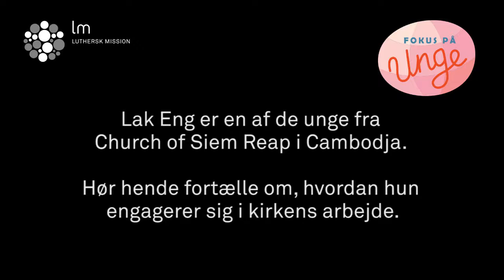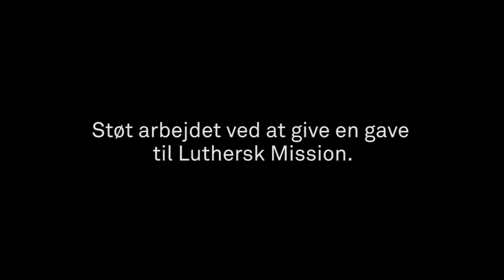Lak Eng, Cambodja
Lak Eng er en af de unge fra kirken i Siem Reap i Cambodja. Hun har et stort ønske om at tjene Gud ved at fortælle evangeliet om Jesus til andre. Det gør hun blandt andet én gang om måneden, når et team fra kirken besøger Fjendeskoven.